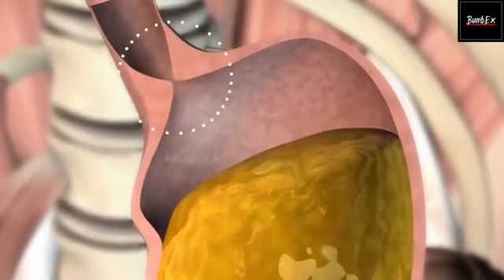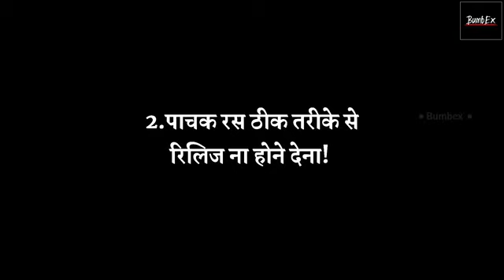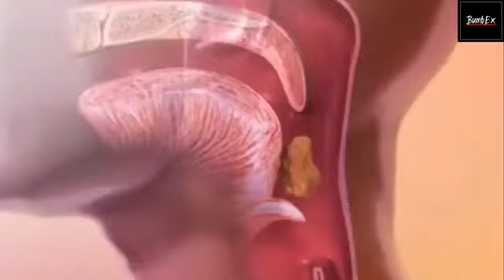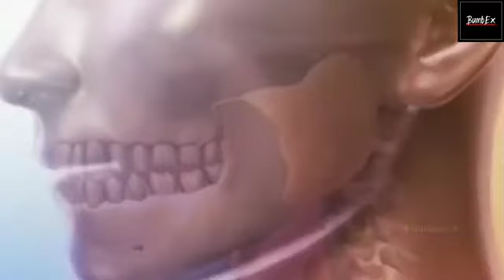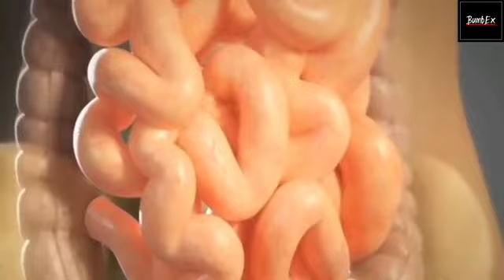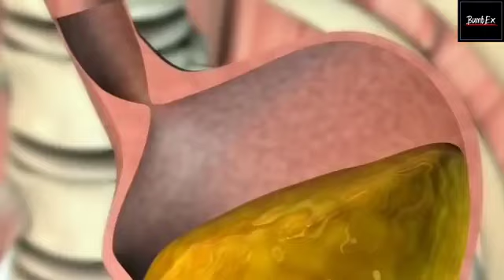खाना खाने के बाद भूल कर भी न करें यह काम होगी कई बीमारियां | Things You Should Never Do After Eating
is video mein aap jaanege khana khane ke baad kon kon se kaam aap ki health par bahut bura asar daalte hai, or kai anchahi bimariyo ki wajah bante haina kare

Dosto,
aksar hamari regular life se judi habits hamari health par bura effect daal rahi hoti hai, or hame pata nahi hota health par hone wale complications ke piche kya root